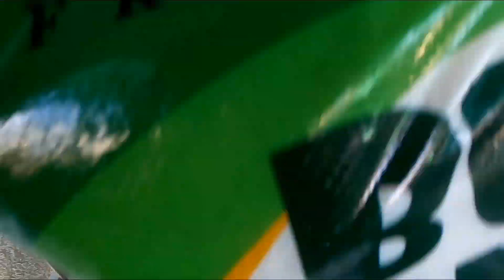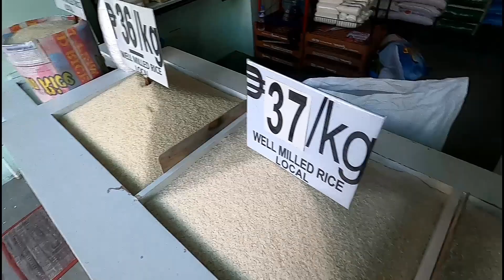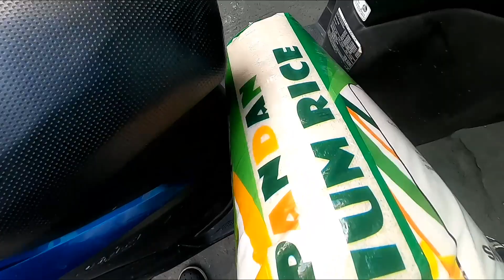panibagong blessings kay kuya JOVIC